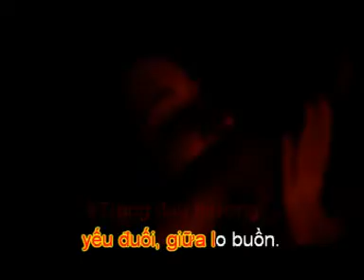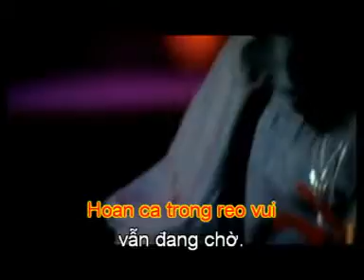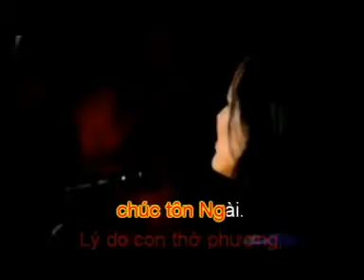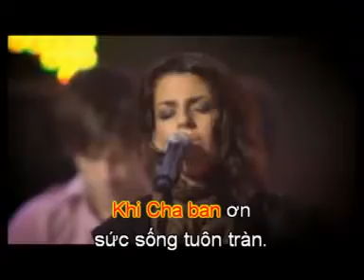Bai ca sa mac Desert song